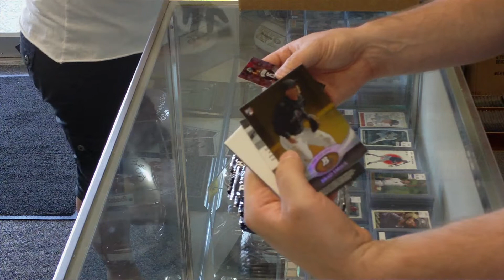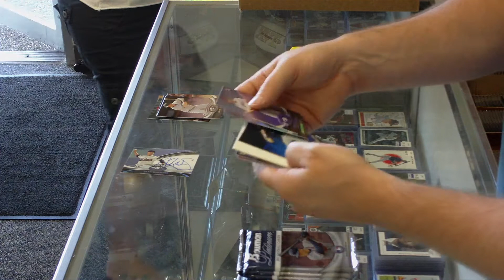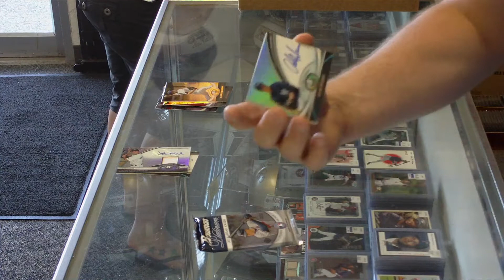2011 Bowman Platinum Case Break Box #6